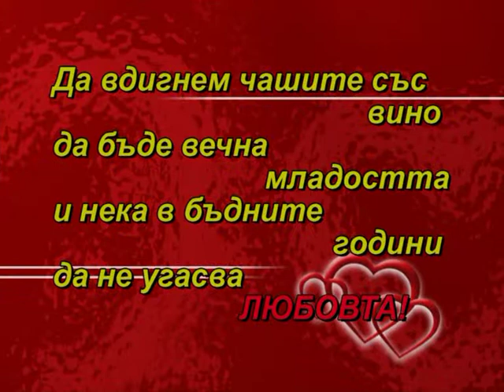Svadba na Netko i Nebie Ork.Zihniler